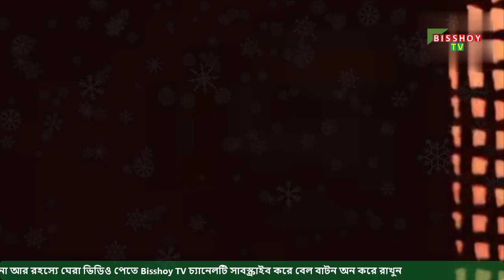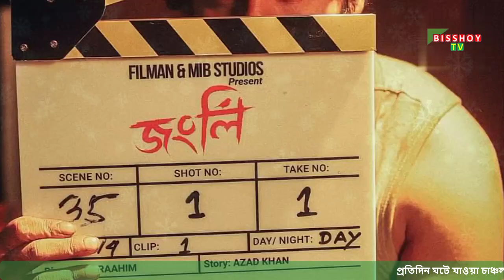জংলি রুপে ক্যামেরার সামনে হাজির হলেন সিয়াম | Siam Ahmed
bangla news
all bangla news
bangla newspapers
abp bangla news
tv9 bangla news
zee bangla news

বিনোদন খবর
ঢালিউড বিনোদন খবর
আজকের বিনোদন খবর
হট বিনোদন খবর
বিনোদন খবর বলিউড
বাংলা বিনোদন খবর
বাংলাদেশ প্রতিদিন বিনোদন খবর
বাংলাদেশের বিনোদন খবর
ভারতের বিনোদন খবর
কলকাতার বিনোদন খবর
binodon news bangla
prothom alo binodon
binodon news
bangla binodon news
prothom alo binodon news
ajker binodon news bangla
bollywood binodon news bangla
kolkata binodon news
today all binodon news
binodon news 24
bd news 24 binodon
jago news 24.com binodon
ajker binodon news
binodon news bangla
binodon news in bengali
bangladesh binodon news
bengali binodon news
who owns postmedia news
binodon news today
prothom alo binodon news today
today binodon news
binodon news bangladesh